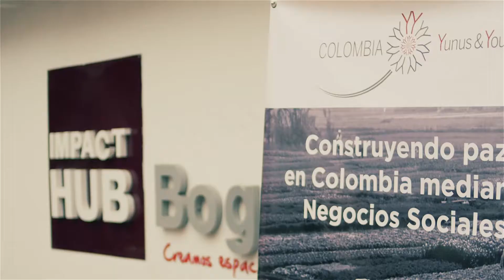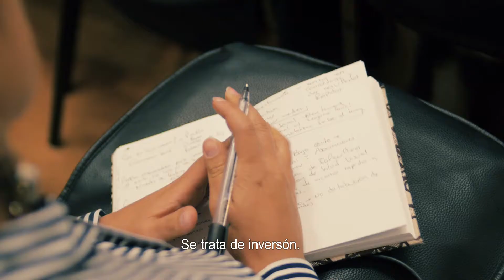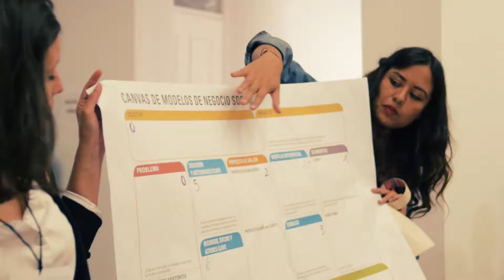Social Business Forum Bogotá | 24 de Julio de 2018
Durante el foro, los participantes conocieron el concepto de negocio social en teoría y práctica, así como una guía práctica sobre cómo iniciar un negocio social. En el segundo paso, los participantes comenzaron a crear sus primeras ideas de negocios sociales enfocándose en la construcción de la paz en Colombia. Expertos de organizaciones locales e internacionales como Peace and Sport, War Child Holland, Manq'a, Ahmsa, Sodexo y muchos más, proporcionarán aportes y respaldarán el proceso de creación de ideas.

Durante un período de dos años, acompañamos y apoyamos a los empresarios con mentores, entrenamiento, capacitación y trabajo en red.

El programa está organizado por The Grameen Creative Lab en colaboración con Impact Hub Bogotá.